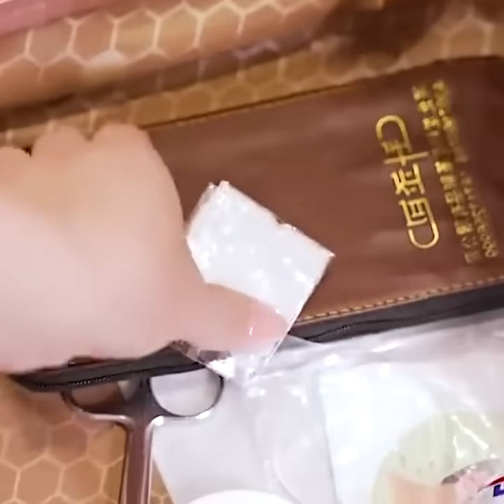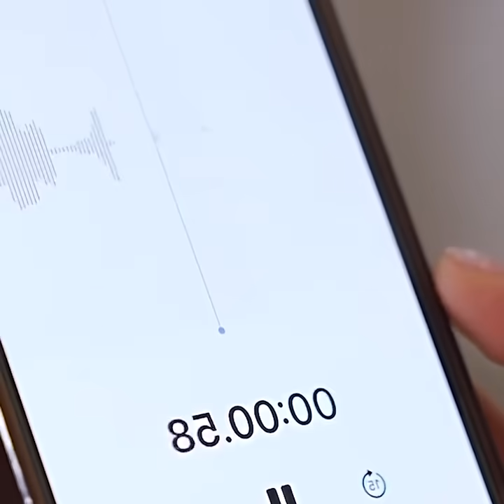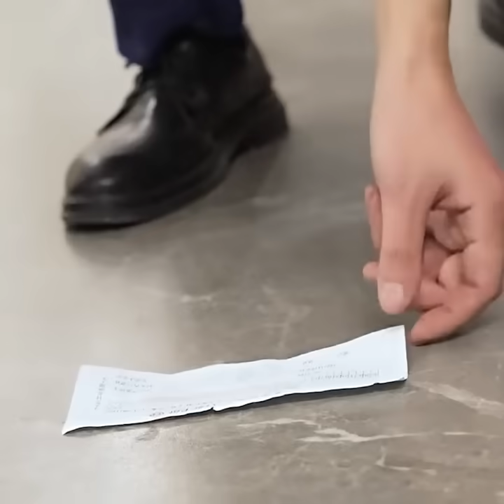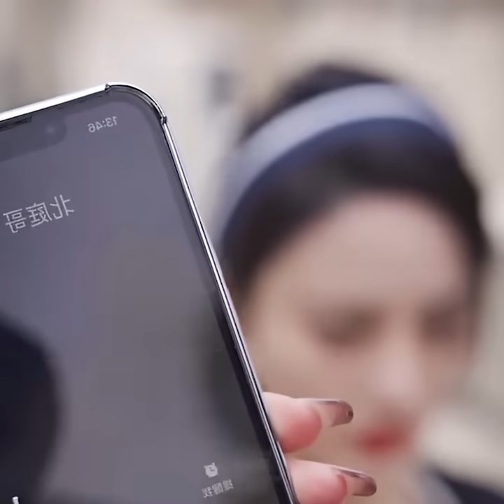Cô Gái Quê Được Gả Cho Người Chồng Thực Vật, Phát Hiện Ra Sự Thật Động Trời | Review Phim Trung Quốc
Tên phim : 医女娇妻 - Vợ Của Tôi Là Thần Y
Thể Loại : Sitcom, Short Drama, Ngôn Tình, Tâm Lý Tình Cảm.
Lưu ý đây là bản tóm tắt, không có giá trị thay thế tác phẩm gốc.
Bật tốc độ 2x lên xem cho nhanh nhé các bạn. :")

Toàn bộ nội dung tác phẩm đã được dựng lại và tái sử dụng theo nguyên tắc Phối Lại. Được quy định tại điều 107 luật sở hữu trí tuệ Hoa Kỳ.

Điều 26 luật bản quyền Việt Nam cho phép sử dụng tác phẩm gốc nhằm mục đích giảng dạy, nghiên cứu khoa học, đưa tin,đánh giá,... mà không gây thiệt hại ảnh hưởng tới doanh thu của tác phẩm gốc. Việc tranh chấp bản quyền cần được chứng minh thiệt hại đối với tác phẩm gốc để đảm bảo sự công bằng cho các nhà sáng tạo.

The entire content of the work has been reconstructed and reused according to the principle of Remix.

Article 26 of Vietnam's copyright law allows the use of original works for the purposes of teaching, scientific research, reporting, evaluation, ... without causing damage to the revenue of the original work. Copyright disputes need to be proven damaging to the original work to ensure fairness for the creators.

Tất cả các phim trên kênh đã được nhắn tin cho nhà đài để xin bản quyền. (Mỗi tội họ không rep thôi).

PLEASE, DON'T HIT ME. I NEED TO FEED MY CAT :"(

➤ Bản Quyền Thuộc Về "Rjn Review"
➤ Reup auto Ăn Gậy.